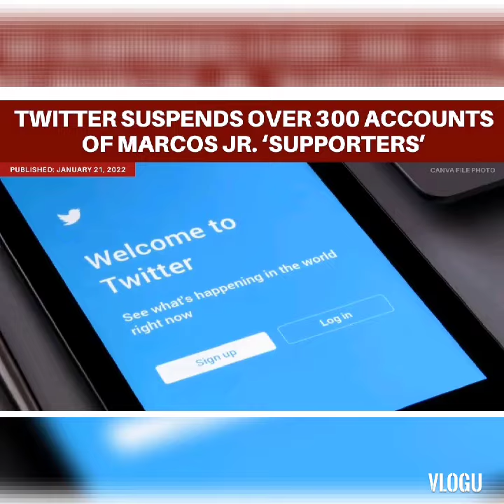NONSENSE NA NAMAN SAGOT NI MARCOS JR. HAHAHA!!